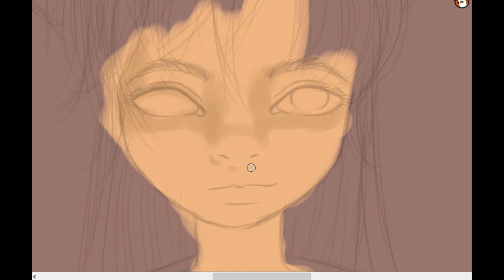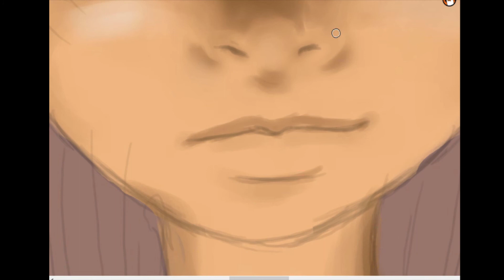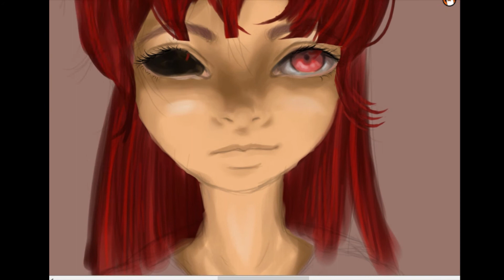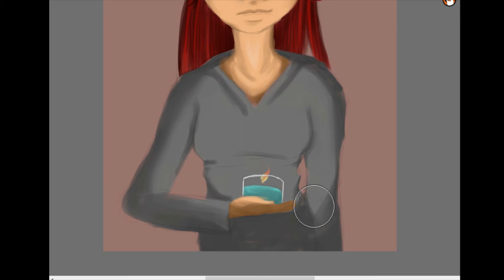Robloxian highschool redraw: FirekittyVr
this has been my most veiwed video and i thought I should do a redraw of this. I hope you enjoy.

Escobar I Trap/Rap Instrumental